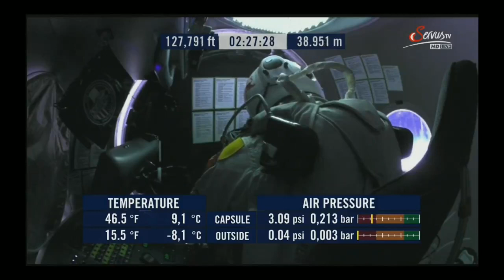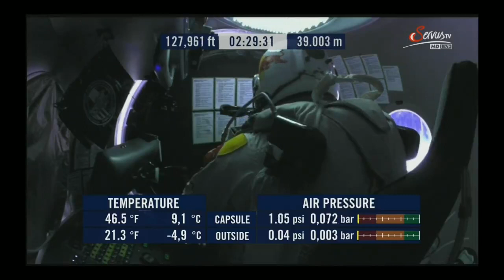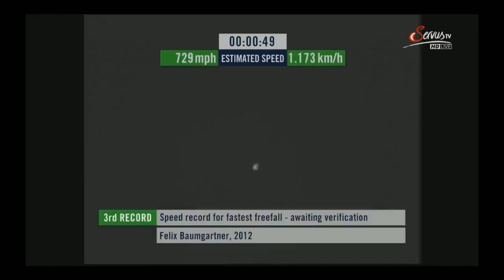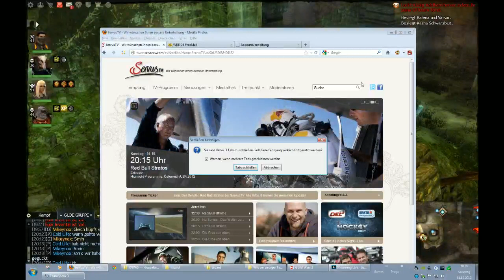[GER] Eine Runde Guild Wars II und nebenbei den SPRUNG VON REDBULL STRATOS ;) - 2 / 2